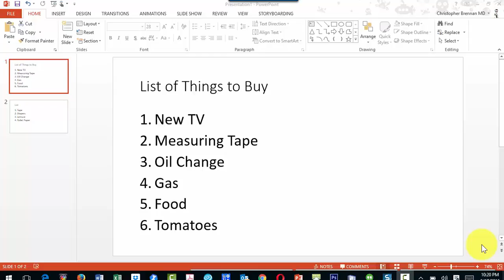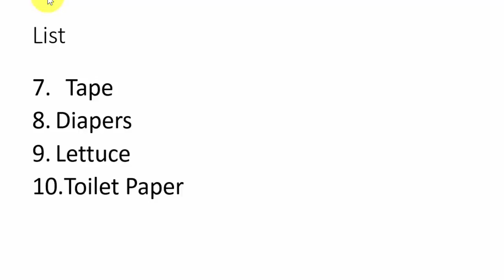How do I change the number sequence in a PowerPoint or Microsoft Word List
Microsoft Office PowerPoint Tip and Trick of the night has to do with changing the sequence number in your bullets.  In this tutorial I show you have to quickly lead off from the list on a previous page or slide and start with the next number in the sequence of numbering.